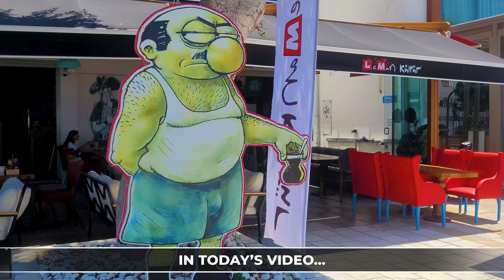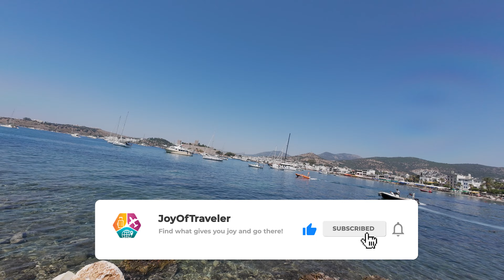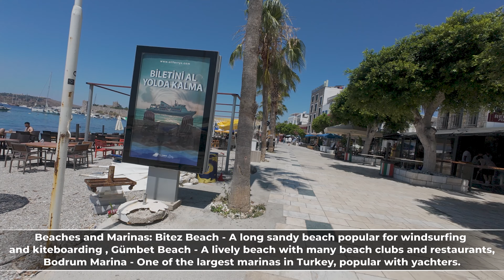BODRUM: Turkey's Hidden Gem! Discover Stunning Views on This Walking Tour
Discover Bodrum, Turkey: A Coastal Gem
Recorded June, 15 (1PM)
🌡️ 31°C (87.8°F)
Embark on a captivating journey through the vibrant city of Bodrum, where history meets modernity. Our adventure begins at the bustling port, a gateway to this stunning Turkish Riviera destination.
The Bodrum Peninsula is renowned for its exciting and varied shopping scene, with options ranging from funky boutiques to local markets to upscale malls.
Immerse yourself in the lively atmosphere as we explore the charming streets, lined with colorful shops and traditional Turkish restaurants.
Timeline Links:
0:00 - Intro (Video Highlights)
1:11 - Kos-Bodrum Ferry Yeşil Marmaris
2:19 - Bodrum Port Promenade
7:24 - Bodrum Beach
9:05 - Bodrum Beach Bars Restaurants
12:00- Bodrum City Centre Shopping Street
25:49- Çarşı, Cevat Şakir Cd.
32:20- Bodrum City Centre & Beach Highlights
34:50- Bodrum Promenade - Beach Walk
42:55- Outro